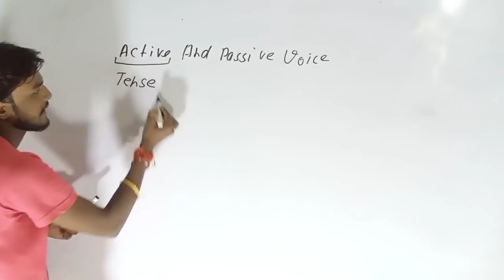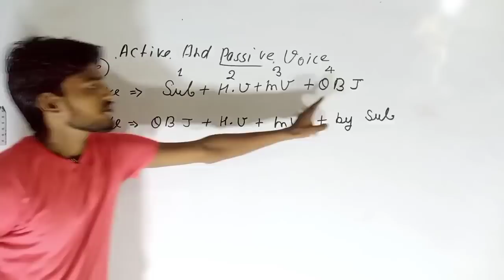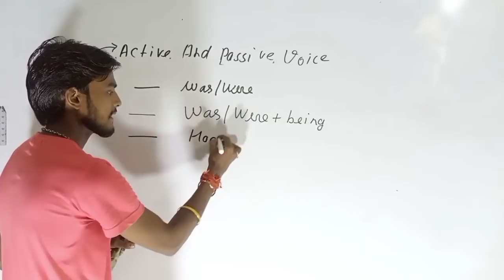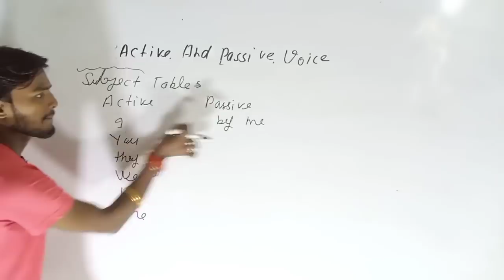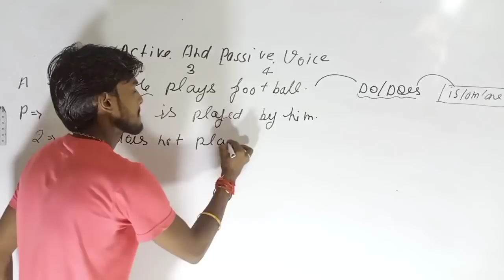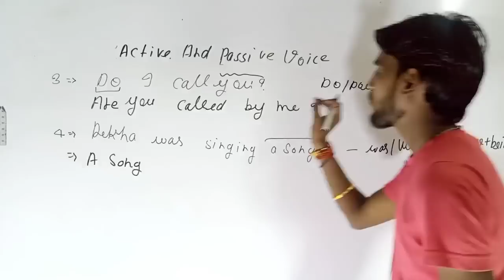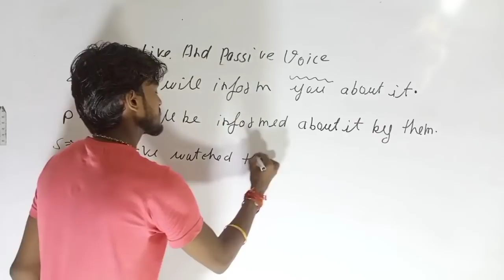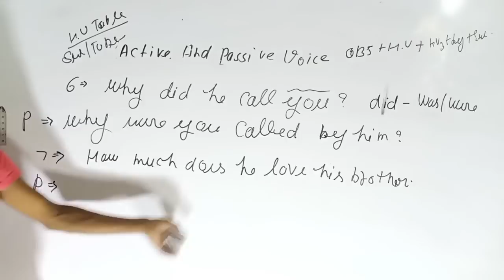Active and Passive Voice | Deled 4th Semester English | BTC 4th Semester English | English*अंग्रेजी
Deled 4th Semester English | BTC 4th Semester English | English*अंग्रेजी *Btc English Full Syllabus*

4th semester math book
4th semester math paper 2017